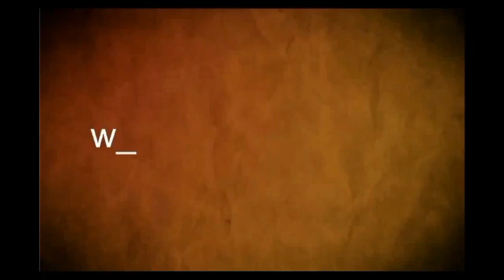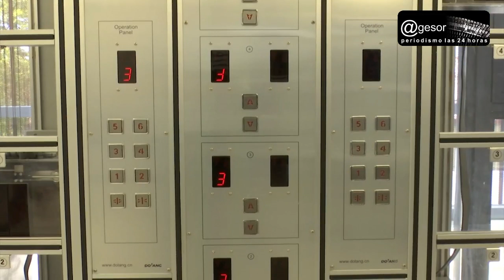Andrés Möller, director de la UTEC de Fray Bentos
UTEC de Fray Bentos alcanzará los 500 estudiantes terciarios en 2019